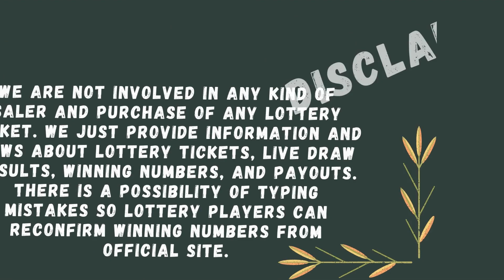Massachusetts Evening Lottery Draw Results 01 Jan, 2023 - The Numbers Game - Mass Cash - Powerball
Today January 01, 2023, Find here uploaded Massachusetts Lottery Results, Top payouts, and winning numbers for today and past 30 days in this video. These Massachusetts Lotteries are drawn at day, midday, and morning, evening timings.

Find in this post The Numbers Game Midday, The Numbers Game Evening, Mass Cash, Megabucks Doubler, Mega Millions, Powerball and Lucky For Life live drawing lottery results, jackpot prizes and winning numbers for today January 01, 2023, past 30 days.